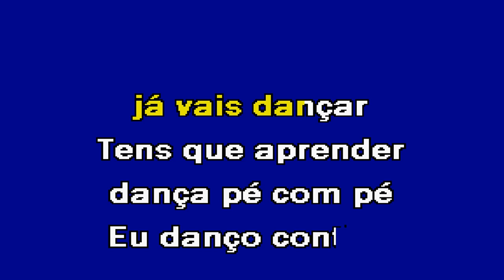ENTRA NA RODA Os Solitários Karaoke